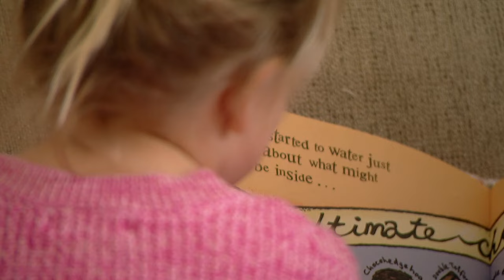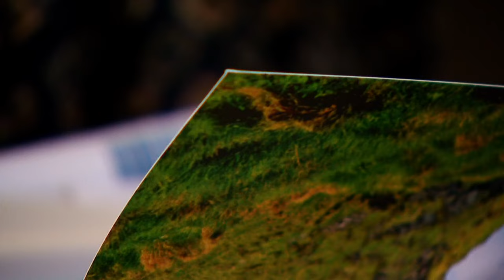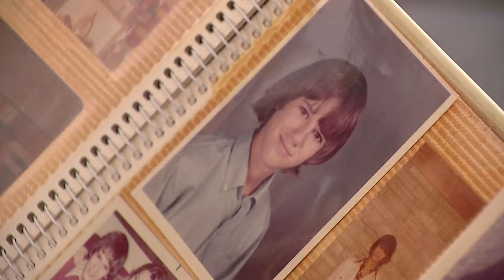Boulder King Soopers shooting victim's daughter reflects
Erika Mahoney is making sure her kids know about their grandpa Kevin Mahoney. He was one of 10 killed at the Table Mesa King Soopers supermarket on March 22, 2021.

9NEWS (KUSA) is located in Denver, Colorado.